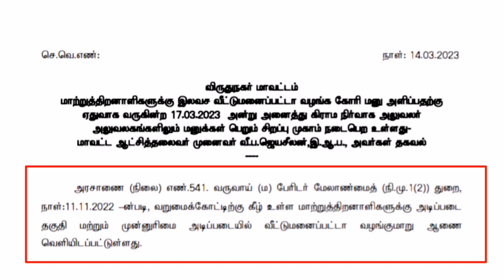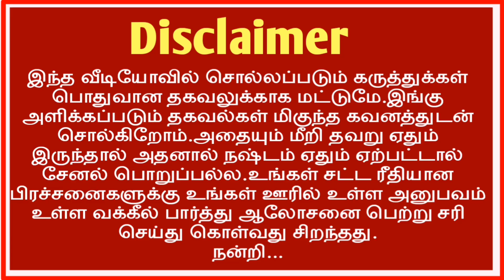🔥பட்டா சிறப்பு முகாம்!/ இலவச வீட்டுமனைப் பட்டா மாவட்ட ஆட்சியர் முக்கிய உத்தரவு /Patta 2023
இலவச வீட்டுமனைப் பட்டா மாவட்ட ஆட்சியர் முக்கிய உத்தரவு 2023.